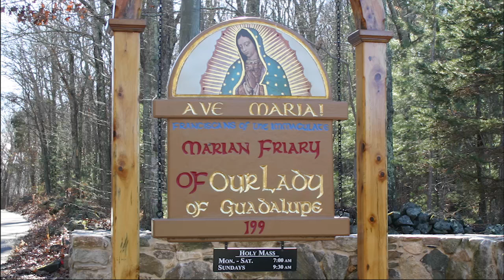Christ's Kingdom - Jun 21 - Homily - Fr Elias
Fr Elias gives the homily at Griswold, CT, on Jun 21, 2024, on how the Kingdom of Israel is a type of the Church. We cannot take matters into our own hands. You are what you read.

Ave Maria!

1st: 2ki 11:1-4, 9-18, 20